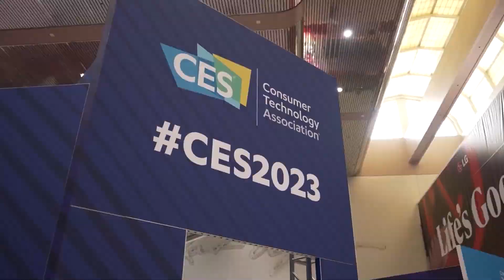마스오토, CES 2023서 트럭용 자율주행 시스템 ‘마스파일럿’ 알린다... “물류센터 간선운송 완전 자동화 목표!”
Mars Auto Introduced ‘Mars Pilot’, an Autonomous Driving System for Trucks, at CES 2023… “Aims to Completely Automate Transportation in Logistics Centers!”

2017년 설립한 마스오토는 물류센터 간선운송 완전 자동화의 비전을 가지고, 트럭에 맞춰 디자인된 자율주행 시스템인 ‘마스파일럿’을 개발하는 회사이다.

마스파일럿은 트럭 샤시캡에 설치되는 자율주행 시스템으로, 안정적 자율주행과 탁월한 유닛 이코노믹스를 동시에 달성했다는 게 회사 측 설명이다. 머신러닝 파이프라인부터 하드웨어 디자인까지 사실상 마스파일럿의 모든 요소가 안정성과 확장성에 초점을 맞추고 있다는 것.

해당 시스템은 샤시캡 외부에 설치된 4개의 카메라와 캐빈 내부에 설치된 3개의 카메라가 2D 시퀀셜 이미지를 수집, 자율주행 소프트웨어가 3D 벡터 스페이스로 재구성해서 주행에 필요한 판단을 내리고, 마지막으로 정확한 조향/구동 신호를 액추에이터에 전달해서 트럭이 매끄럽게 주행하도록 한다. 고객 화물운송 노선의 평균 97% 구간에서 레벨 3 자율주행을 수행하는 마스파일럿은 CES 2023 'Vehicle Tech and Advanced Mobility' 부문에서 혁신상을 받았다.

마스오토 관계자는 “마스파일럿은 운행 설계영역에 꼭 맞는 최첨단의 트럭 자율주행 퍼포먼스와 탁월한 유닛 이코노믹스로 글로벌 화물 운송 시장을 장악하고자 개발됐다”라며 “우수한 소프트웨어 경쟁력으로, 마스파일럿은 차량 오퍼레이터의 개입 없이도 500마일 운송을 수행할 뿐만 아니라, 평균적인 인간 운전자보다 15% 효율적인 연비를 자랑한다. 효율적 소프트웨어는 경쟁사 대비 20%에 불과한 시스템 비용과 트럭에 순정으로 설치된 15W 배터리로도 구현이 가능하다”고 설명했다.

이어 “짐을 가득 실은 클래스 7 트럭에 탑재된 마스파일럿은 2020년부터 20만 마일 이상 매일 화물 운송을 수행하면서 단 한 번의 사고도 발생하지 않았다. 마스오토는 2022년 10월, 안전하고 비용 효율적인 마스파일럿을 한국에서 상용화했으며, 와이콤비네이터·소마캐피탈·GFT벤처스 등 실리콘밸리 VC와 미래에셋벤처투자·카카오벤처스 등 국내 주요 VC에서 투자를 유치했다”고 부연했다.

마스오토는 2022년 4월 자율주행 트럭 운송 회사인 마스로지스를 설립, 마스파일럿이 탑재된 트럭 5대가 운송 서비스를 제공하고 있다. 국내 최대의 리테일러와 물류 서비스 회사, 선두 화물 플랫폼들이 마스파일럿이 탑재된 마스로지스의 트럭 플릿을 매일 활용하고 있다는 게 관계자의 설명이다.

관계자는 “당사의 다음 목표는 미국에서 화물 시범운송 프로그램을 수행하는 것으로, CES 2023을 미국 파트너십의 지렛대로 삼고자 한다”라며 “오는 2023년에는 마스로지스가 국내 주요 물류회사의 고정/정기 노선을 타깃으로 한 자율주행 트럭 플릿을 15대까지 확장할 것이다. 아울러 2023년 하반기부터 미국 대륙횡단 고속도로에서 클래스 8 세미 트럭으로 파일럿 프로그램을 시작할 것”이라고 포부를 밝혔다.

Mars Auto (CEO il-su Park) participated in the 'Startup Zone' at the Eureka Park K-STARTUP integrated hall of 'CES 2023' in Las Vegas, USA from January 5 (Thursday) to 8 (Sunday, local time) for a total of 4 days.

Established in 2017, Mars Auto is a company that developed ‘Mars Pilot’, an autonomous driving system designed for trucks with the vision of complete automation of transportation in logistics centers.

The company explained that Mars Pilot is an autonomous driving system that is installed on the cabs on truck chassis, and simultaneously achieves stable autonomous driving and out-standing unit economics. From the machine learning pipeline to the hardware design, all of the elements of Mars Pilot are centered on stability and scalability.

The respective system uses the 4 external cameras mounted on the chassis, cab and the 3 internal cameras installed in the cabin to collect 2D sequential images, which the autonomous driving software reconstitutes into 3D vector spaces to make decisions needed for driving, and finally, it relays accurate steering/ driving information to the actuator to make the truck drive smoothly. Mars Pilot, which performs level 3 autonomous driving in an average of 97% of customer cargo routes, won the CES 2023 Innovation Award in the ‘Vehicle Tech and Advanced Mobility’ category.

An official of Mars Auto said that, “Mars Pilot was developed to dominate the global freight transportation market with cutting-edge autonomous truck driving performance that is perfect for the area of driving design and outstanding unit economics,” and explained that, “With its competitiveness from excellent software, Mars Pilot is not only capable of performing 500-mile transportations without any intervention from a vehicle operator, it is also 15% more fuel efficient than the average human driver. The efficient software can be realized with a system cost that is only 20% compared to competitors and with 15W batteries that are originally installed in the truck.”

They went on to say, “Mars Pilot installed on fully loaded class 7 trucks transported freight every day from 2020, covering over 200,000 miles, and never had a single accident. On October 2022, Mars Auto commercialized the safe and cost-efficient Mars Pilot in Korea, and attracted investments from Silicon Valley VCs like YCombinator, Soma Capital, and GFT Ventures, as well as major VCs from Korea, such as Mirae Asset Venture Investment and Kakao Ventures.”

Mars Auto established Mars Logis, an autonomous trucking company, in April 2022, and provides transportation services with 5 trucks equipped with Mars Pilot. The official explained that Korea’s biggest retailers, logistics service companies, and leading freight platforms use Mars Logis’ Mars Pilot-equipped truck fleets every day.

The official shared their aspirations, saying, “Our company’s next goal is to undertake a pilot freight program in the US, and we seek to use CES 2023 as leverage for our US partnerships,” and said that, “In 2023, Mars Logis will expand their autonomous truck fleets to 15 vehicles targeting fixed/ regular routes for major logistics companies in Korea. It will also begin a pilot program with class 8 semi-trucks on US transcontinental highways, beginning in the second half of 2023.”